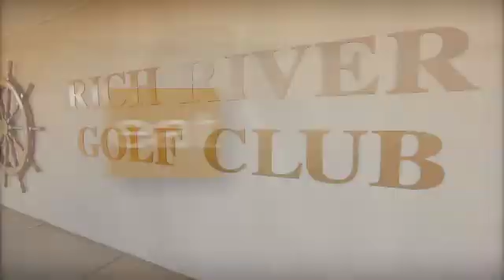Rich River Golf Club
Deluxe accommodation, top-notch dining venues and two award-winning 18 hole championship golf courses -- the Rich River Golf Club in Moama really does have it all!